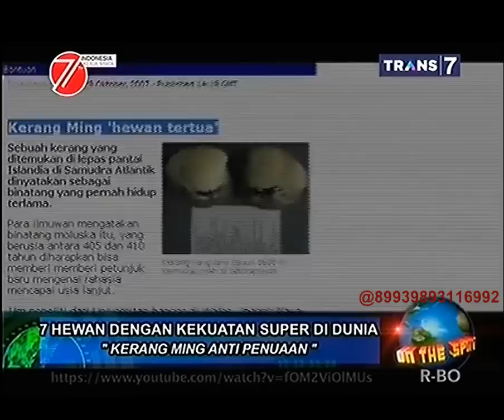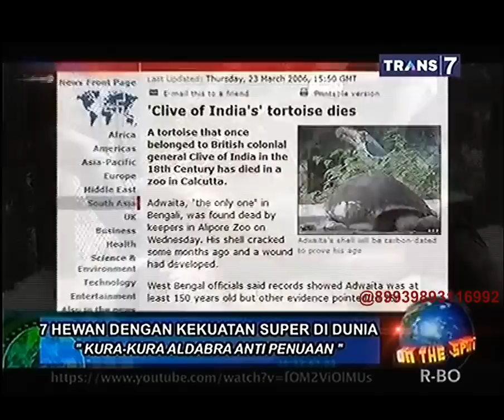On The Spot - 7 Hewan Dengan Kekuatan Super di Dunia